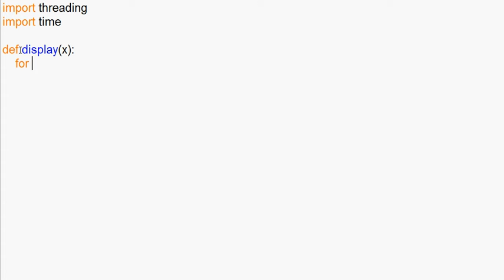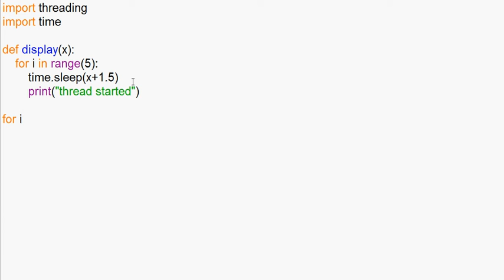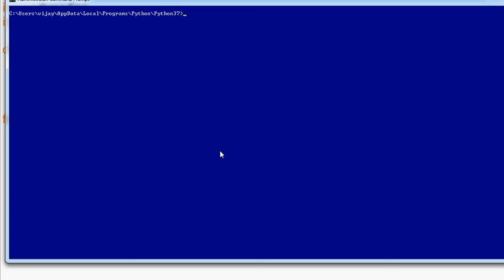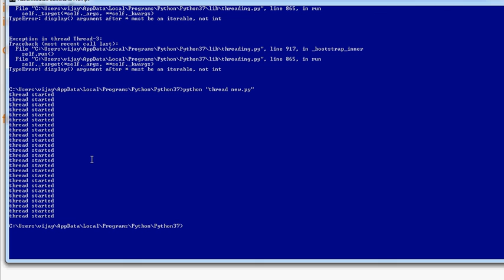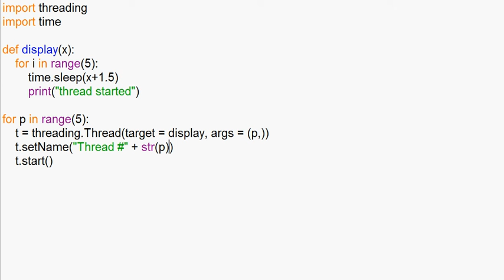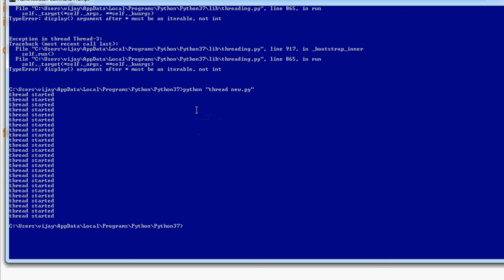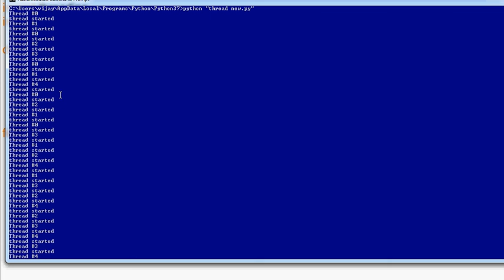#49 | Python Tutorial in Tamil | Identifying Threads using setName and getName in Python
The name can be passed to the constructor, and read or changed through the name attribute. A thread can be flagged as a “daemon thread”. The significance of this flag is that the entire Python program exits when only daemon threads are left. The initial value is inherited from the creating thread

send request our channel official facebookprofile...